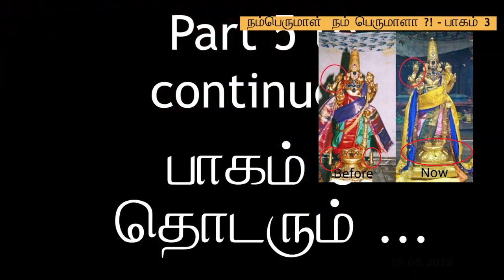பாகம் 3 - நம்பெருமாள் நம் பெருமாளா - மறு ஒளிபரப்பு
அண்மையில் சட்டவிரோத செயலில் ஈடுபட்டவர்களின் அபிமானிகள் நான் ஸ்ரீரங்கம் உத்ஸவமூர்த்தி ஸ்ரீ நம்பெருமாள் களவாடப்பட்டார் என்றும், மூலவர் பெரியபெருமாள் சிதைக்கப்பட்டார் என்றும், கோவில்களில் பல தொன்மையான விக்ரஹங்கள், சிற்பங்கள், கதவுகள், சட்டவிரோத அகழ்வாராய்ச்சியில் கிடைத்த கணக்கில்லாத பொன் பொருள்கள் களவாடப்பட்டன என்றும் சட்டரீதியாக நீதிமன்றம் ஏறி காவல்துறைக்கு நீதிமன்றம் ஆணை பிறப்பித்து அதற்கு பிறகு FIR (முதல் தகவல் அறிக்கை) தாக்கல் செய்யப்பட்டு இன்றளவும் புலன்விசாரணை நடந்து கொட்ண்டிருப்பது அவர்கள் உணரவை பூண்படுத்துவதாக சொல்லிக் கொன்டிருக்கின்றனர்.

2020 ஜனவரி மாதம், சுமார் 150 கேள்விகள் நான் கேட்டு காணொளி வெளியிட்டிருந்தேன். அதை இவர்களுக்கும் உங்களுக்கும் நியாபகப்படுத்த மீண்டும் ஒளிபரப்பு செய்கிறேன்.

மொத்தம் 4 பாகங்கள். ஒவ்வொன்றாக பொறுமையாக பார்க்கவும். இன்று பேட்டி கொடுக்கும் பேர்வழிகள் இந்த கேள்விகளுக்கு விடை அளிப்பார்களா? கோவிலில் நடந்த அக்கிரமங்களை எதிர்த்து குரல் கொடுப்பார்களா? போன்ற கேள்விகளுக்கு பதில் நாம் அறிந்ததே.

எப்பொழுதும் எதிராசன் வடிவழகு என் நெஞ்சிலுளதால்!
இல்லை எனக்கெதிர்! இல்லை எனக்கெதிர்!! இல்லை எனக்கெதிரே!!!